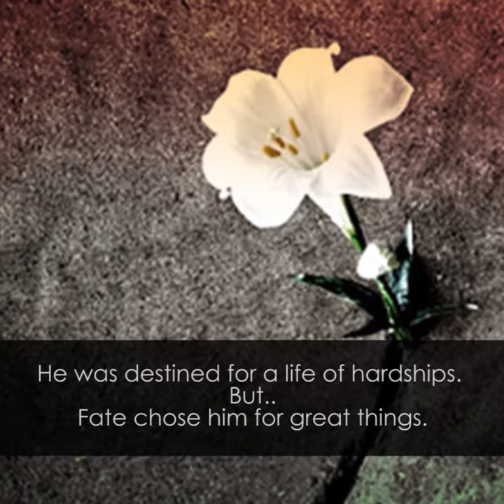Dattu Bhokanal - The Man who rowed India to glory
MAGNE, the Digital marketing wizards, designs video content Marketing strategy for client brands. This video is to show appreciation to this Indian athlete, for his tremendous determination and strong-will.